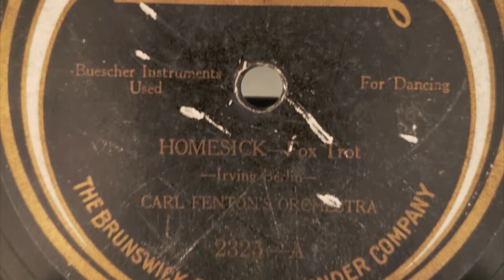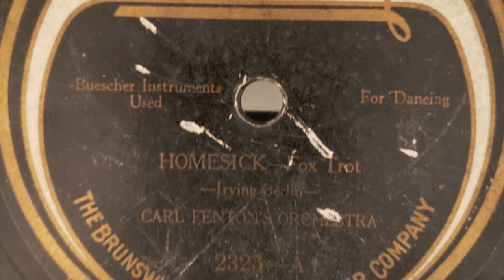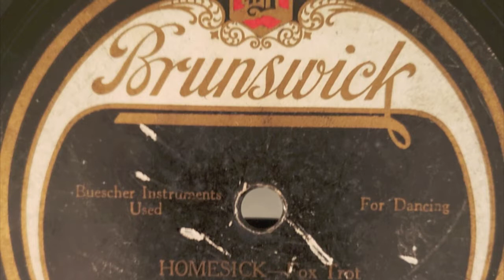Homesick - Carl Fenton and His Orchestra 1922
Homesick - Carl Fenton and His Orchestra -  Brunswick 2325-A (8643) September 1922

A popular tune of 1922 which is given proper treatment by Brunswick's "house" orchestra. Paul Whiteman also recorded this song as well for Victor.